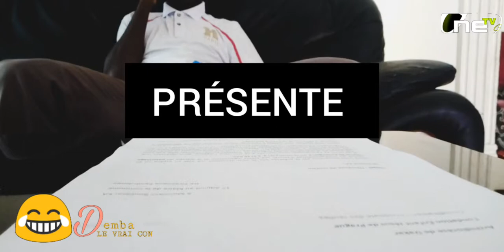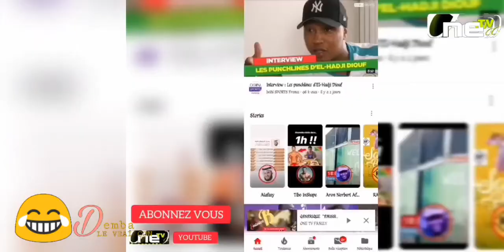Demba le vrai con ÉPISODE 2SUR ONE TV FAMILY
One TV family